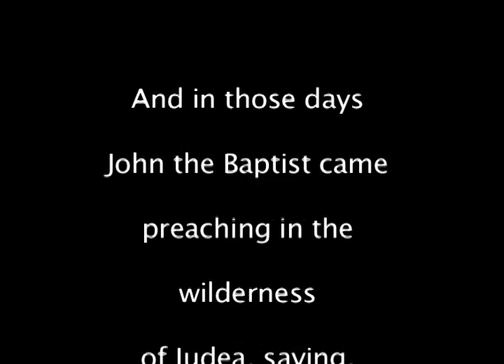The Life of John The Baptist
This is a video i made about the life of john the baptist that i had to make for school. Enjoy :D (The song I used was SHAKE by Brian "Head" Welch. I am not in any way stealing this song- thanks Head!)